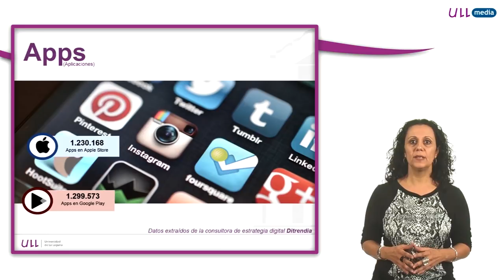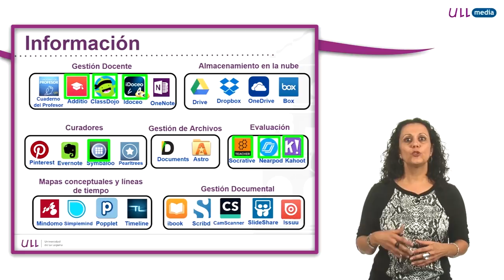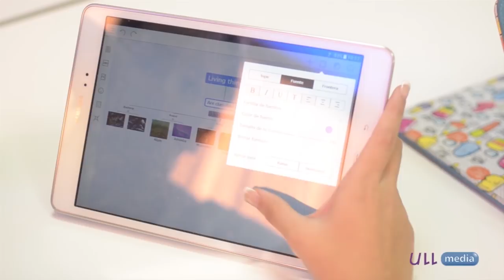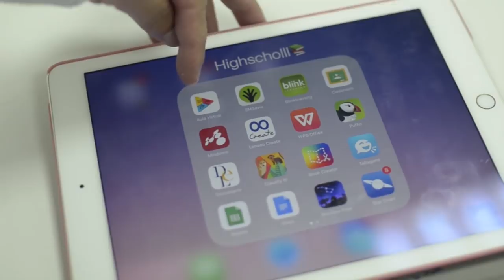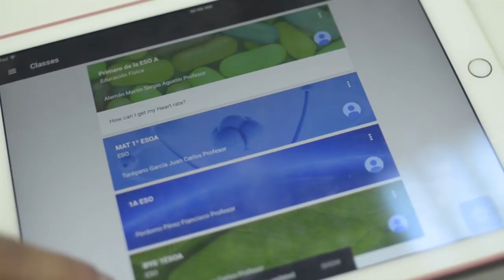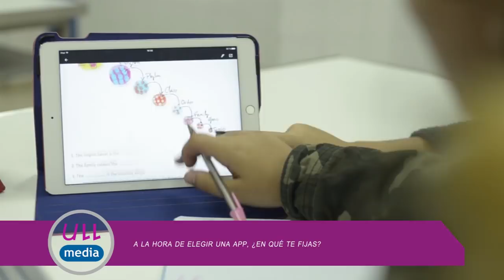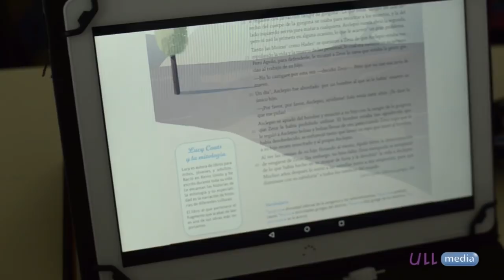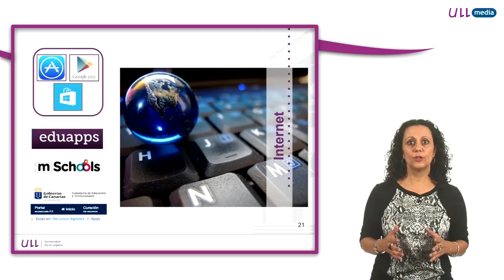5.2 Apps educativas